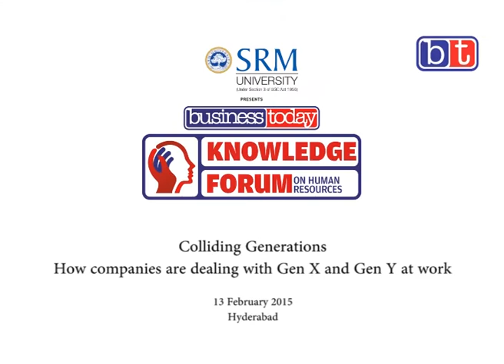What it means to manage generational differences at Facebook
While noting that Facebook India constitutes mostly of Gen Y and millennials, the company's Human Resources Lead Bharath Jayaraman, says that it is important to identify what these millennials aspire for and make sure they are not worried about going for the next coolest thing.